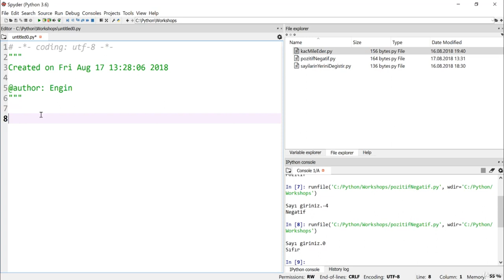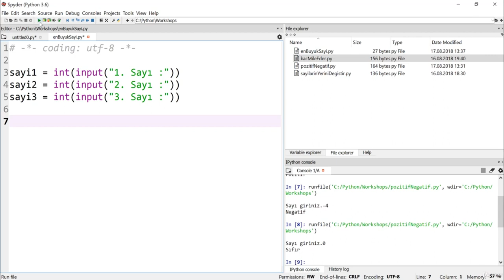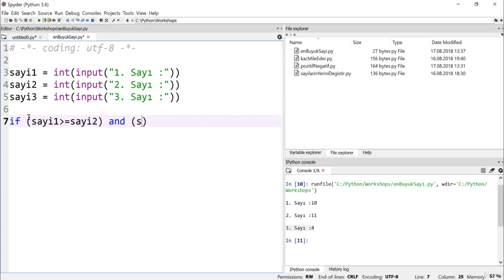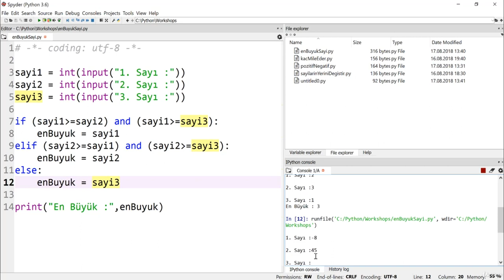Python 3.7 Dersleri 22 - Workshop4 En Büyük Sayı Hangisi